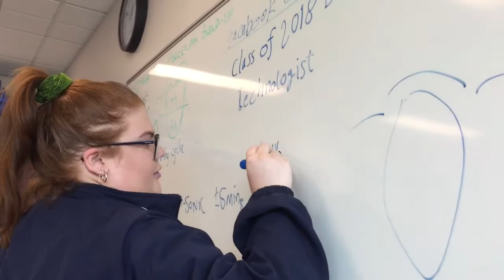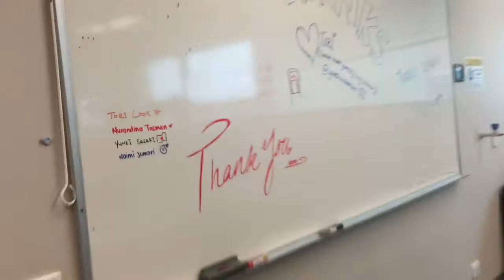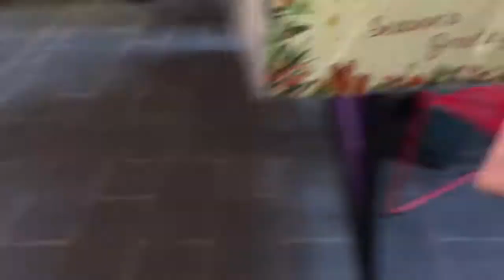Last Day Of Uni